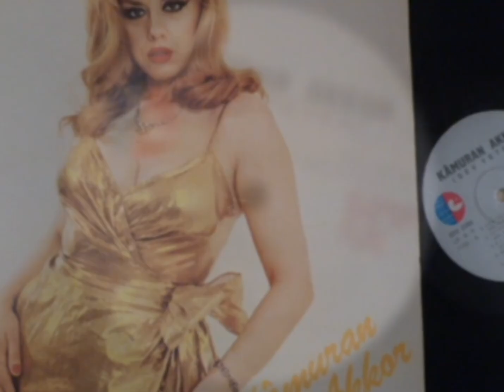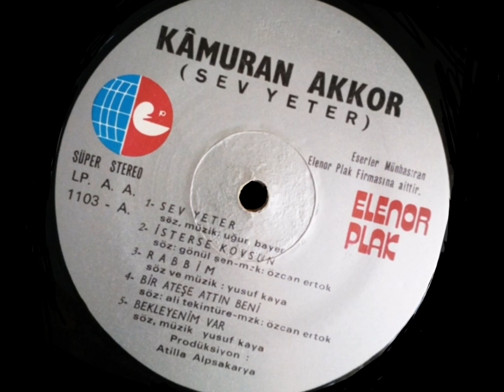Kamuran Akkor...Bekleyenim Var (Long Play)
Albüm : Sev Yeter
Müzik Yönetmeni : Özcan Ertok
Yapım Yılı : 1983
Firma : Elenor Plak - 1103 Long Play